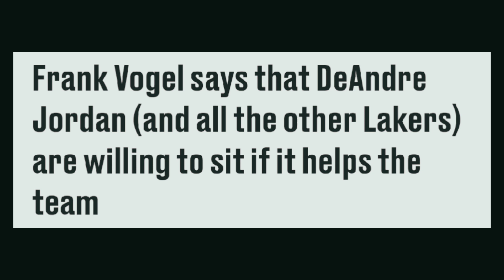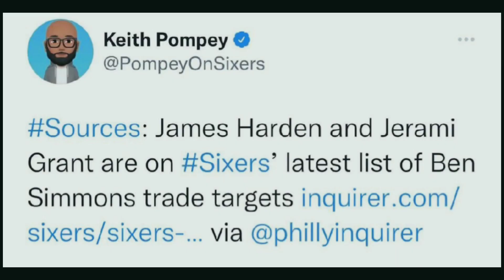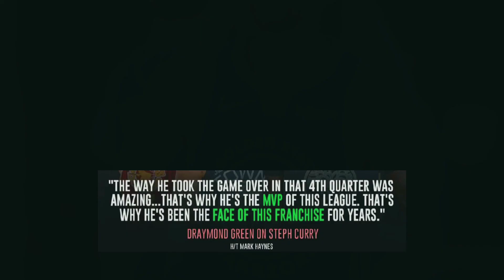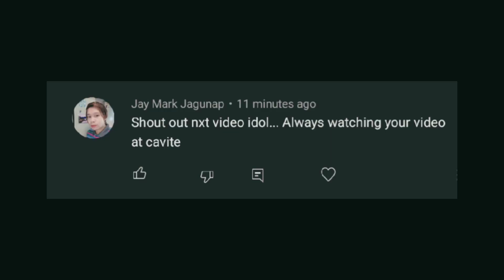NAKAKAANTIG ang sinabi ni Green kay Steph. Sixers TARGET naman si Harden! SAKRIPISYO ni Jordan.